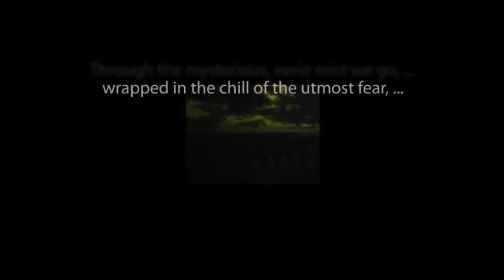THE ZERO HOUR hosted by Rod Serling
"The Corpse Takes a Sleigh Ride" starring Monte Markham